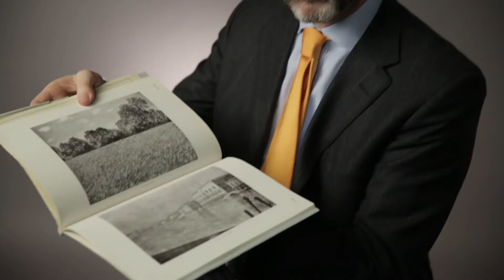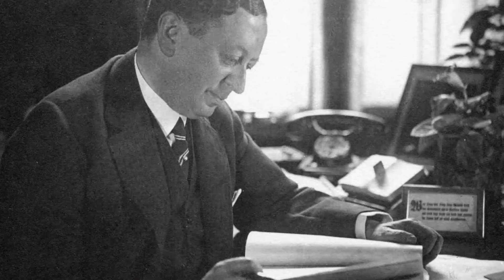Monet's Le Palais Ducal from the Goldschmidt Collection